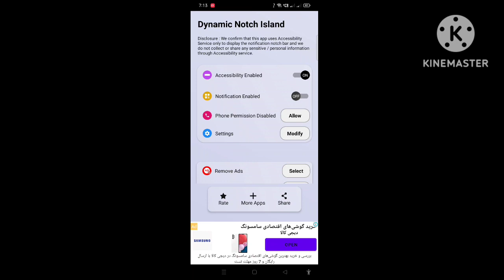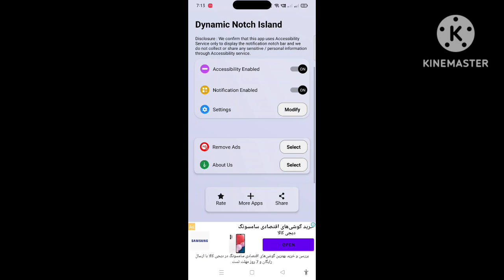IPHONE DYNAMIC ISLAND ON OUR ANDROID MOBILE